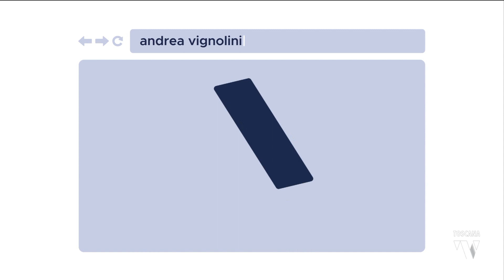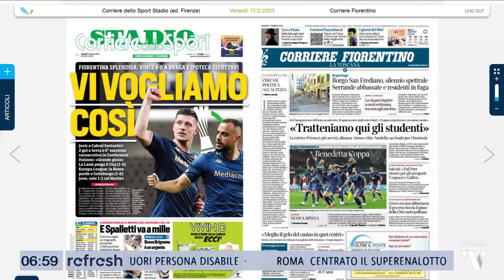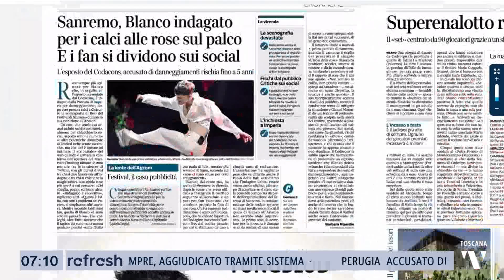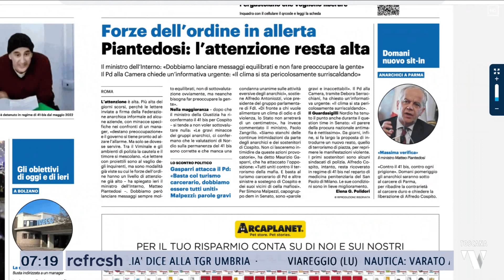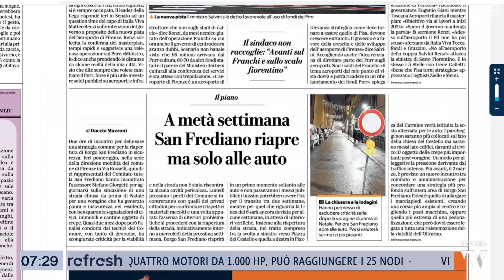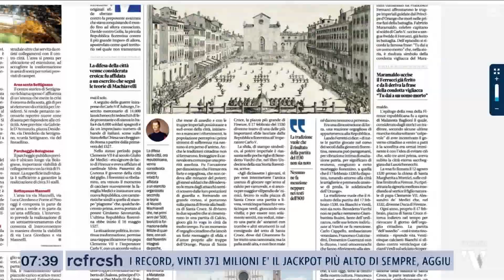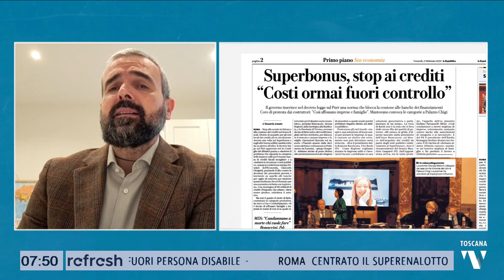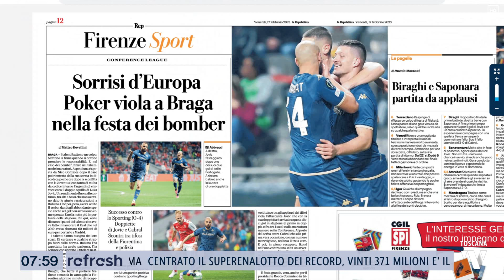2023-02-17 REFRESH - RASSEGNA STAMPA